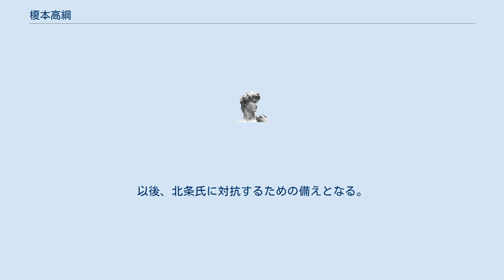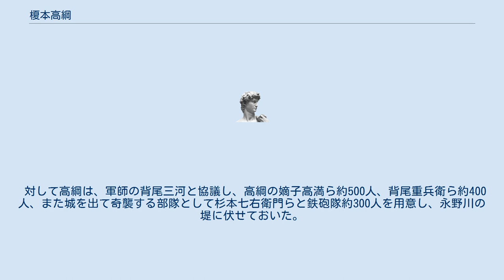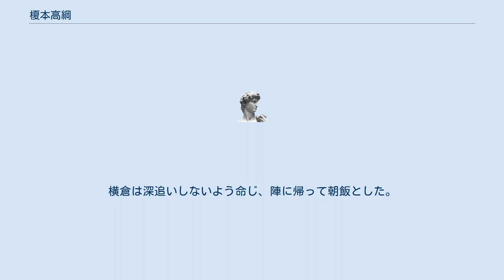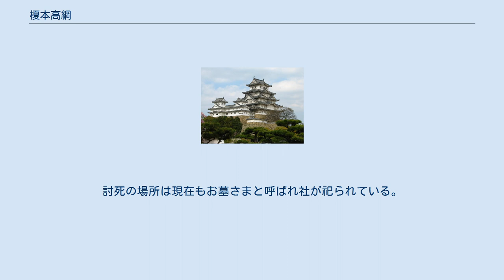榎本高綱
榎本 高綱（えのもと たかつな、生年不明 - 1564年）は戦国時代の武将。
下野国榎本城主（現在の栃木県栃木市大平町榎本）。
小山高朝の子。
小山秀綱の子とする説もある。
 1558年に下野国祇園城の支城の榎本城主となる。
以後、北条氏に対抗するための備えとなる。
榎本城周辺及び近隣の領主は当時、上杉氏と北条氏の抗争に巻き込まれ、皆川氏、佐野氏、結城氏、古河公方等の諸勢力の争いの舞台となった。
 永禄7年（1564年）11月16日、北条氏政に命じられた皆川俊宗は榎本城の攻撃を開始した。
俊宗は、横倉伊豆が率いる約1500人、小倉大膳之亮の率いる約1300人、金子長門ら約700人、そして自らの旗本約1500人、計およそ5000人の軍を編成し、太平山などに布陣した。
 対して高綱は、軍師の背尾三河と協議し、高綱の嫡子高満ら約500人、背尾重兵衛ら約400人、また城を出て奇襲する部隊として杉本七右衛門らと鉄砲隊約300人を用意し、永野川の堤に伏せておいた。
東側には軍師背尾三河ら800余人、本城に永井三郎左衛門ら500余人、計1500人以上の軍勢で守りを固めた。
 法螺貝の合図で金子長門らが磯山（真弓にある丘陵）に軍を進めた。
榎本方の搦め手の軍勢らは城下の民家を焼き払い、永野川を渡って高島（現在の上高島・下高島）方面へ出て、鉄砲を撃ちかけた。
 17日、薄暗い夜中から大風が吹いてくきた。
背尾が川を渡って敵に近づき攻めることを命じる。
馬にむち打ち飛び出し、貝をならいて鉄砲を一斉に射撃し、寒風に吹かれ手足が凍えている皆川方が慌てているところに長槍で突き崩した。
皆川方は乱れたが、横倉伊豆が「敵は小勢である、引き返せ」と言うと立て直った。
そして皆川方で横倉の配下、須永刑部が前に出ると、榎本方の星渡次郎太郎がこたえて一騎討ちに出た。
しかし榎本方の軍は、背尾の命で槍を揃えて須永目掛けて突きかかった。
横倉が「須永を死なすな」と戦を続けたため、小林（現在の小山市中地区付近）、下高島周辺は激戦となった。
 下高島から真弓並木も激戦となり、榎本方は西へ退いた。
横倉は深追いしないよう命じ、陣に帰って朝飯とした。
 背尾三河は足軽に対し、「今回の戦は敵は大勢。勝ち目はない。死ぬことは高綱様への奉公、恐ろしくなったわけではないが、大勢を小勢で守ることは無謀である。小山に援軍を頼んでも無理。今日には落城するであろうからいっそ潔く死ぬしかない」と言って野田方面の皆川方に鉄砲を撃ちかけ乱れる隙に、堤の杉本七右衛門ら伏兵が攻めて不意を突いた。
 11月18日、皆川方が総攻撃に出る。
背尾三河は西城口で鉄砲と矢で戦った。
激戦中の背尾を見ていられず、榎本高綱が出陣。
赤色の鎧に金色の陣羽織、鍬形の二つ巴の兜を被り、白地に「榎」という旗を立て、かかれかかれと叫んだものの、皆川方・高田小次郎の放った矢が高綱の馬の太股に当たり、落馬。
手早く短刀で喉を刺して自害した。
討死の場所は現在もお墓さまと呼ばれ社が祀られている。
 城主の討死によって榎本方は降伏。
子の高満は小田原に送られた。